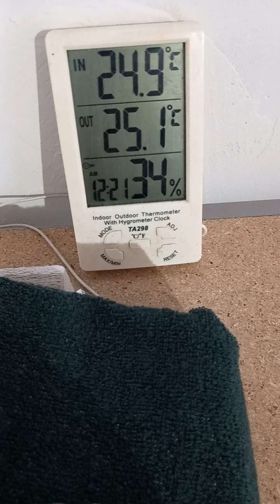Nid pour camponotus Festinus et déménagement.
Présentation de mon nid pour mes festinus et tuto pour les faire déménager du tube Bambou + bonus Camponotus Sanctus.